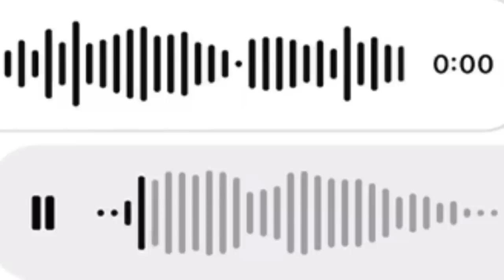PROČ ZMIZEL YOUTUBE KANÁL DATEL S 500 000 + ODBĚRATELI?